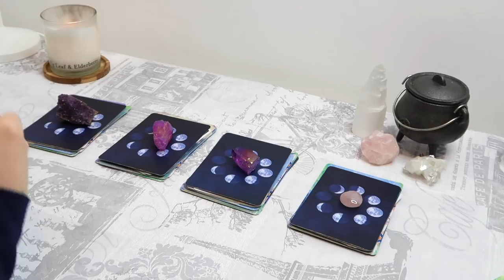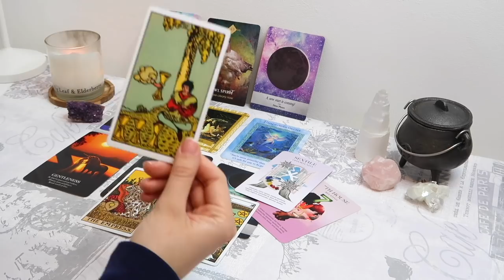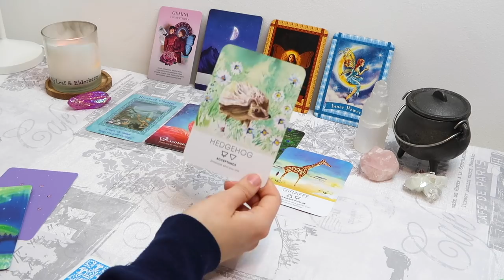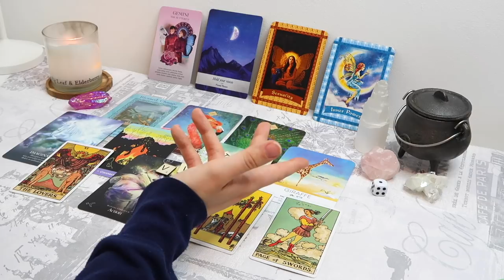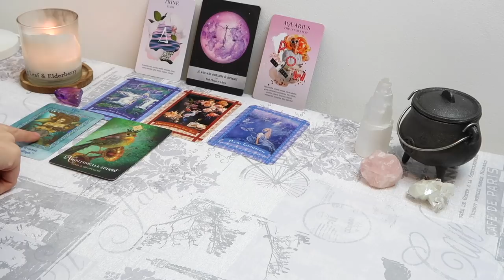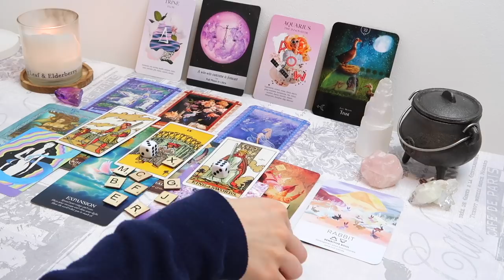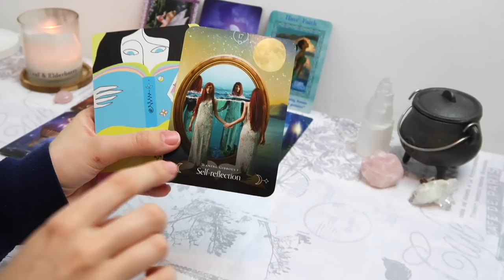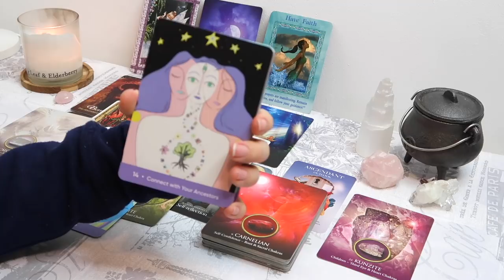⭐️😱PICK A CARD 😱⭐️| URGENT MESSAGE THAT WILL CHANGE YOUR LIFE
Decks Used:
- The Original Rider Waite Tarot Deck
- Numerology Guidance Cards
- Oracle Of The Unicorns Cards
- Moonology Cards
- The Spirit Animal Oracle
- Angel Answers Oracle Cards
- The Sacred Self Care Oracle
- Magical Mermaid and Dolphin Oracle Cards
- Oracle Of The Unicorns
- Queen Of The Moon Oracle

PICK A GROUP:
GROUP 1 - 0:29
GROUP 2 - 9:27
GROUP 3 - 22:45
GROUP 4 - 36:46

- 30 Minutes

- 30 Minutes

1. How they feel about you
2. What they are going through
3. Your current relationship
4. Your future relationship.
5. Advice.

- 1 Hour and 15 Minutes

 1 Hour and 15 Minutes